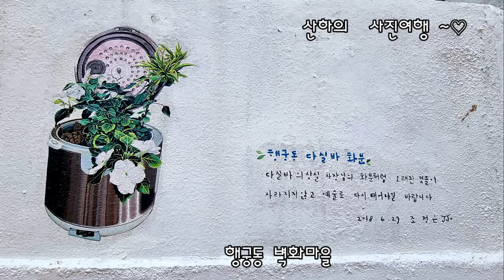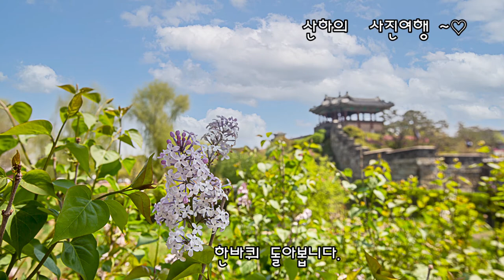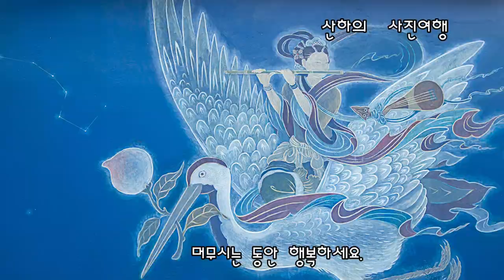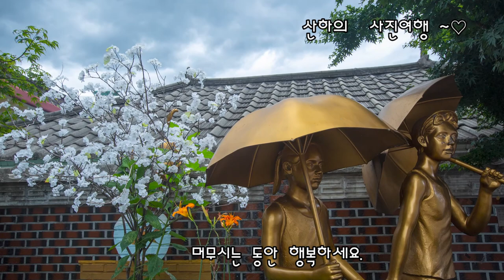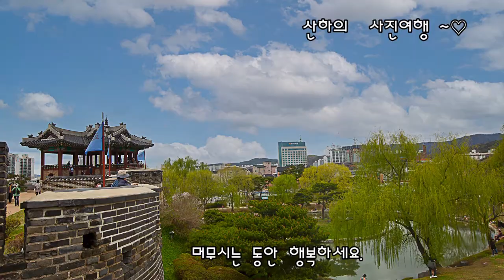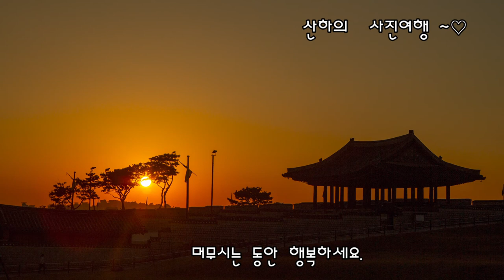화성의 봄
화성행궁, 장안문,
 방화수류정, 창룡문
돌아보기..
활짝 핀 봄이야기 시작해 봅니다.

2. 음원출처
 공유마당